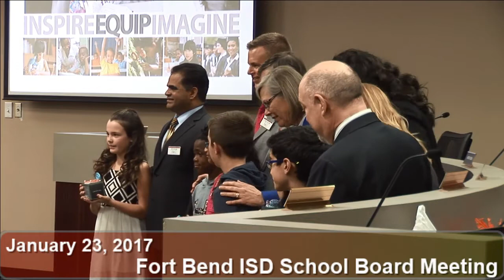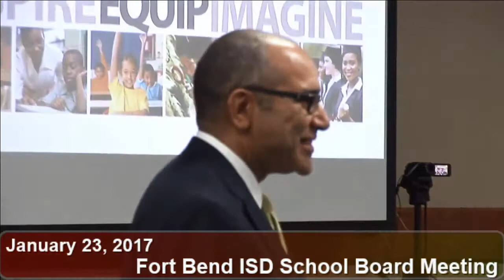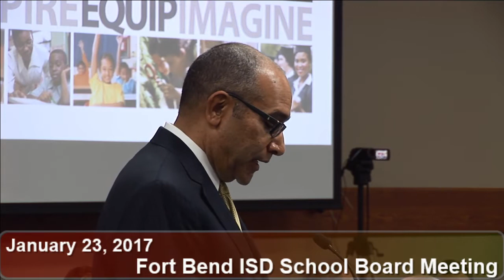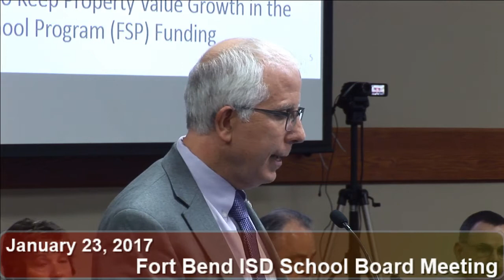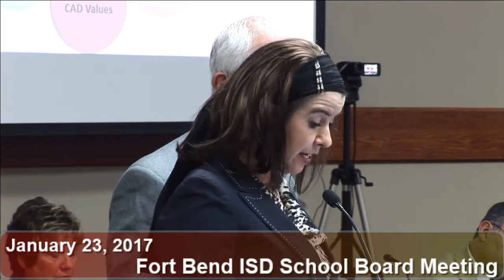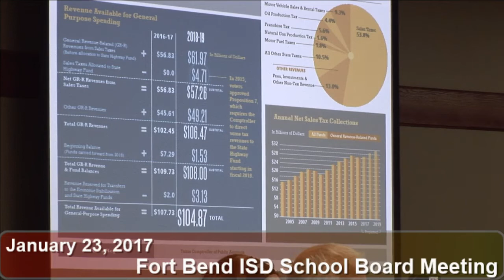January 23, 2017 FBISD School Board Meeting part 1